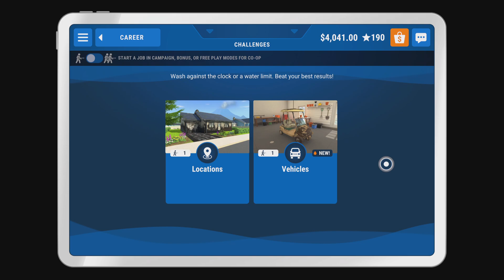PowerWash Simulator: Challenge Mode - Golf Cart Water Challenge - Gold (PS5)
Use only green nozzle and quick R3 movement like in video